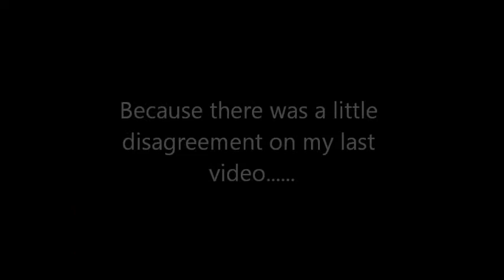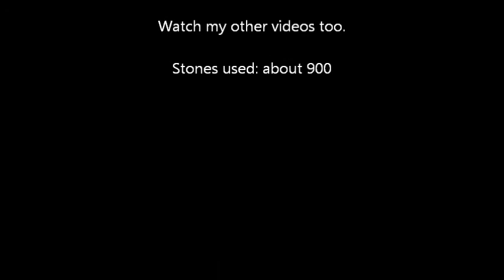Domino SOS-field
Made out of around 900 stones. Can you spot the two stones who still stands???